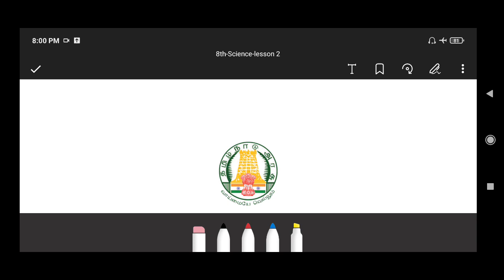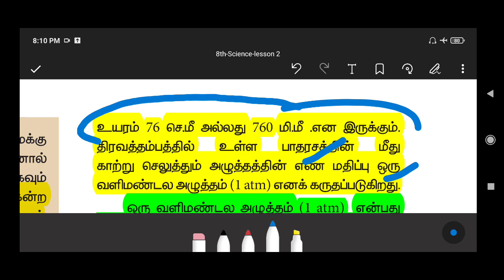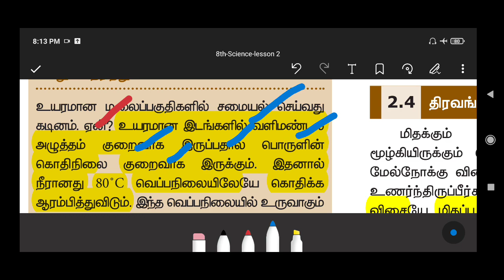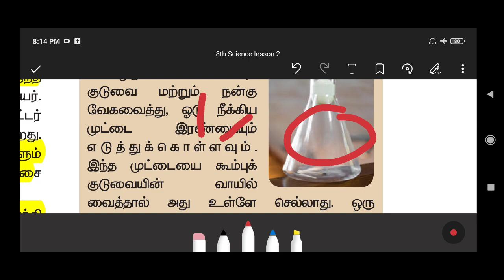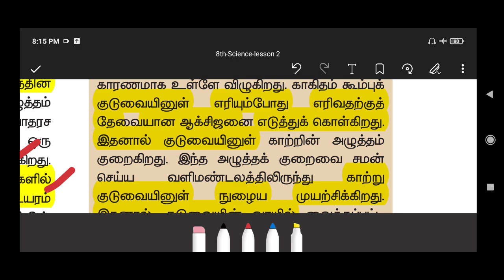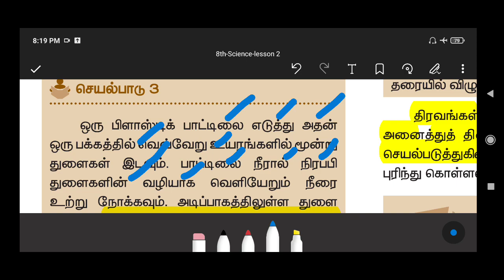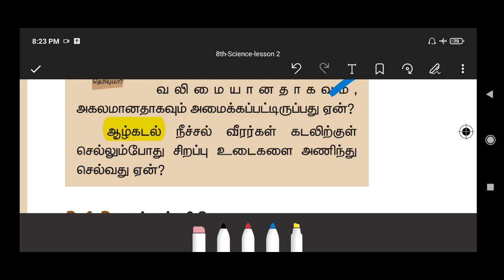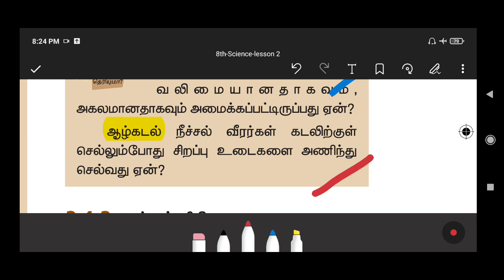8th standard Science new book/Lesson 2/விசையும் அழுத்தமும்/PART 2/LAB ASSISTANT EXAM &🎄 FOREST EXAM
Telegram குழுவில் இணைய லிங்க் சொடுக்கவும் – Rams deepam Exams solutions என் கூடவே வாங்க !! வேலை வாங்கிட்டு போங்கLabLab assistantLab assistantLab assistantLab assistantLab assistantLab assistantLab assistant